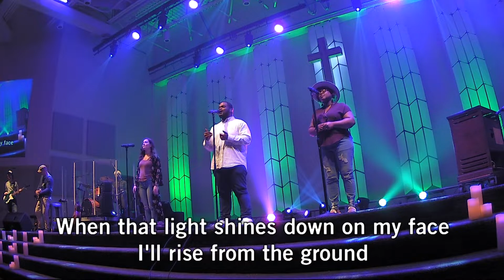Saved | The Stirring Live at Hope Church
"Saved" The Stirring Live at Hope Church in Memphis, TN.

Join the Stirring live online or in person Sundays at 5:30 pm.
For more information about Hope, visit HopeChurchMemphis.com.
HopeChurchMemphis.com
Share any prayer requests or praises you have with us here: HopeChurchMemphis.com/Prayer
Your faithful generosity demonstrates your commitment to the local church and beyond. Give today at HopeChurchMemphis.com/Give